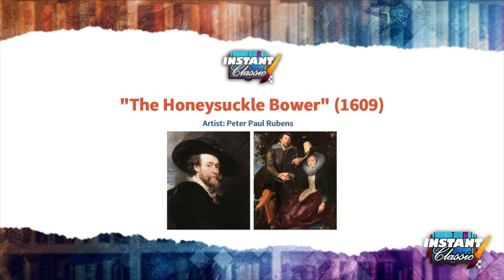The Honeysuckle Bower | Peter Paul Rubens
Dr. Duke and Katie discuss Peter Paul Rubens' 'The Honeysuckle Bower,' and why it is truly an Instant Classic.